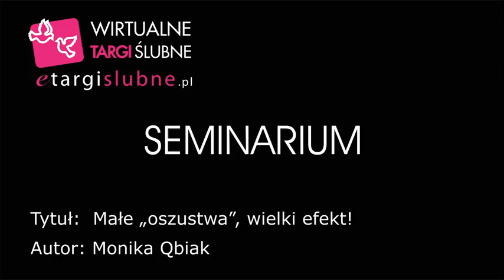Monika Qbiak. Małe „oszustwa", wielki efekt!.avi